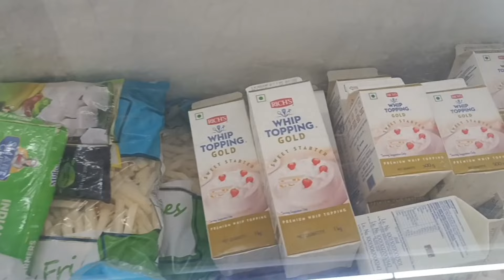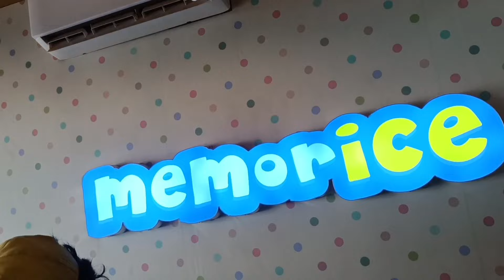വീട്ടിൽ എല്ലാവരും ഒരുമിച്ചു കൂടിയപ്പോൾ ഇങ്ങനെയാവും എന്ന് വിചാരിച്ചില്ല